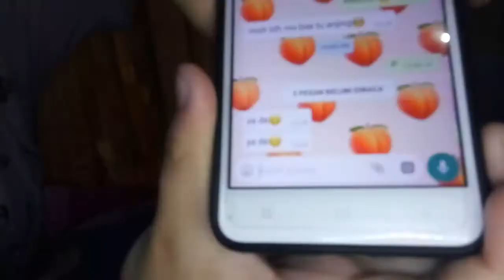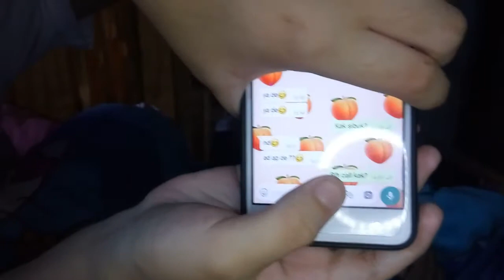FIRST PRANK CALL TERGREGEETTT:V🔥,SALEM ANJEYY